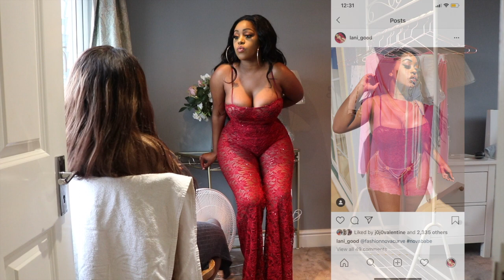Sisters roast my Fashionnova Bad B clothes/try on haul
hey guys! Hope you enjoy my try on haul... follow me on socail media @lani_good